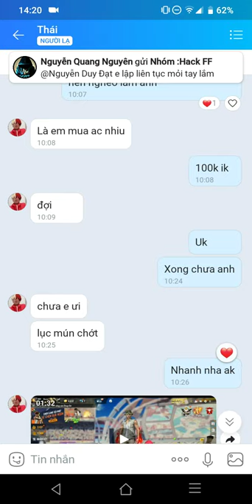Mọi người mua ACC trên Zalo lưu ý không nên mua vì